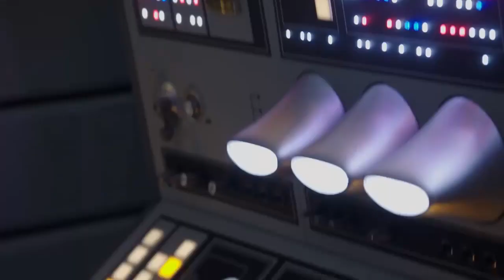Lando (Childish Gambino "Redbone" Parody)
Lando Calrissian sings a special song of lament for his lost love, The Millenium Falcon.

Original Song:
"Redbone" by Childish Gambino

Video Footage:
Property of Lucasfilm

Vocals:
Professor Jango

Lyrics:
Daylight
I’m thinking that sabacc game didn’t go right
I used to fly but now that ship, she ain’t mine.
I’m only left with my pride.

Solo.
It’s all because of some scoundrel named Solo.
He took my Falcon and now he is all gone.
I’m wishing that she still was mine

Since you won it,
You can have it.
But I need it.
Bring her back
Now I want her
But you have her

I’m Lando
Calrissian.
Fastest Ship
In the Galaxy
I’m Lando
Calrissian.
Chewie better stay by your side.

Too late.
I wore my special cape, but now it’s too late.
Corellian YT-13k Light Freight
The Falcon she was all mine.

I’m Lando
Calrissian.
Fastest Ship
In the Galaxy
I’m Lando
Calrissian.

I’m Lando